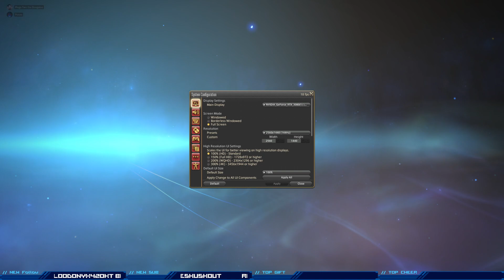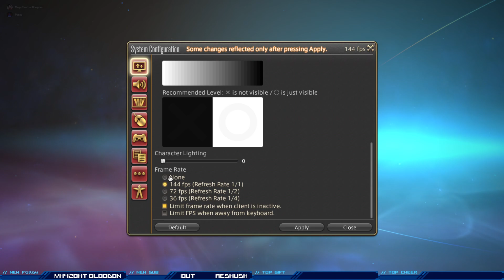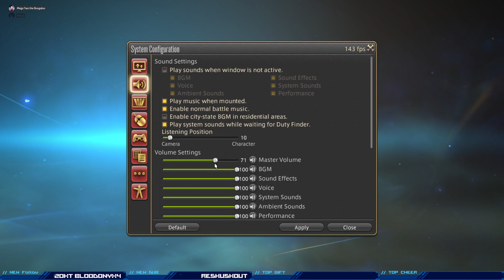Learning The Ropes Of Final Fantasy 14 Online! | Stream 5/16/24